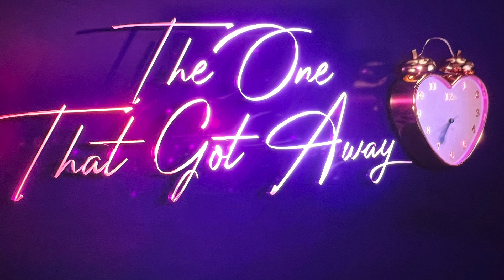The One That Got Away Season 1 Episode 1 Recap | Review | Allysa's Prince She Says She Got A Frog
Prime Video’s new reality dating show, The One That Got Away has released its official trailer. Hosted by pop icon, Betty Who, the new unscripted series follows 6 singles who are given the chance to explore a lifetime of missed connections.

These connections can be anything from a high school classmate whose crush always went unrequited, to a kind stranger who offered a helping hand five years ago. By entering through “The Portal”, the missed connections meet up with our hopefuls. This opportunity gives our hopefuls a chance to take their shot at love.

Source Clips -ITV